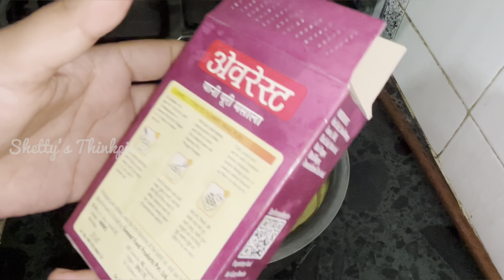Aitha Pudhar Kendh Baid Neer Barpund😋😍||TULU VLOG||Shetty's ThinkPiece||Vlog 15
Namaskara Family,

I am Shruti Shetty, Akshay Shetty is my husband,together we created a beautiful youtube channel called Shetty'sThinkPiece.

We love making vlogs so that our memories shall be preserved here forever.and also our main motive is to entertain our viewers by showing them the world we capture 😍

We are from Mangalore and are proud to be tuluvas.we are tulu speaking south Indian couples who love exploring food and places.
yes it is true we get annoyed by each other sometimes but also love unconditionally ❤️

And to those who are already supporting us,we love you fam❤️